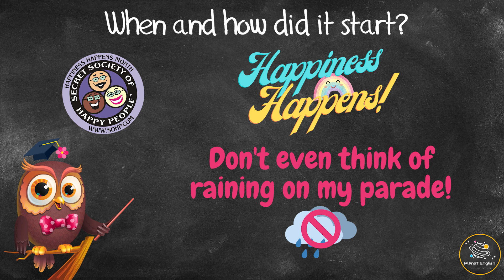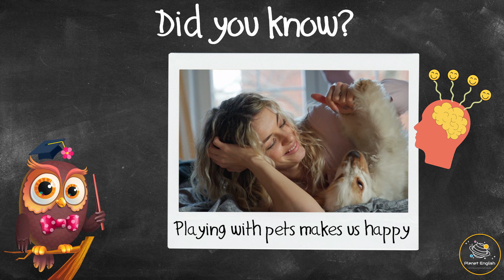Ask Series | What is Happiness Happens Month?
In this series, we ask Olivia interesting questions about special events, everyday items or questions that puzzle us. In this video, we will learn some interesting facts about Happiness Happens Month, what it is, how it started and why it's celebrated. Watch this fun and interesting Ask Olivia video now to learn more about Happiness Happens Month!

✨ Happiness Happens Month
✨ Happiness
✨ Joy
✨ Happiness Happens organisation
✨ Secret Society of Happy People
✨ Volunteer
✨ Charity
✨ Surprise
✨ Thankful
✨ Pets
✨ Immune system
✨ Outdoors
✨ Contagious

⏲️TIMECODES⏲️
0:00 – Intro
0:14 – What is Happiness Happens Month?
0:39 – When and how did it start?
1:34 – How can you celebrate Happiness Happens Month?
2:28 – Did you know?

SOCIAL